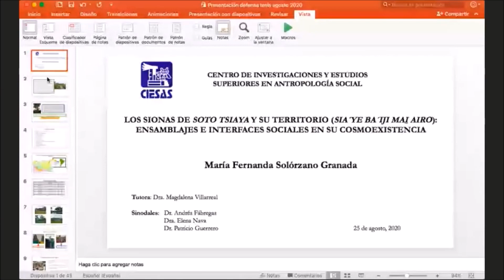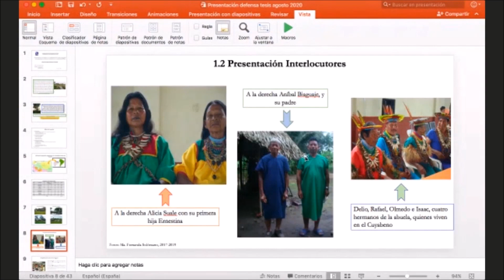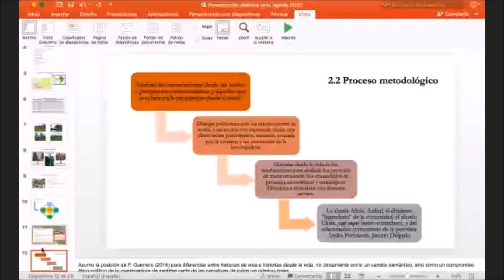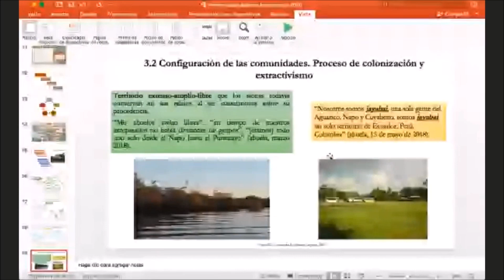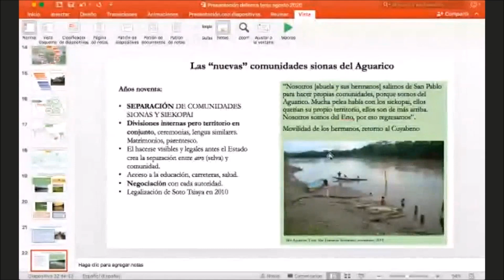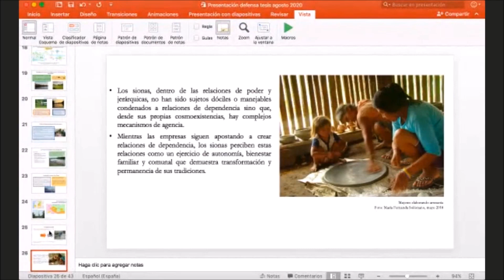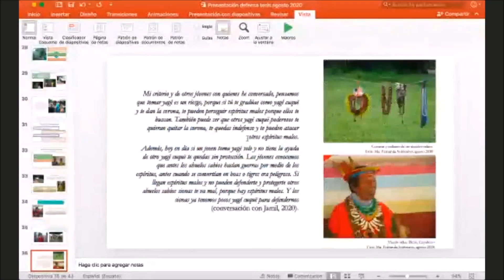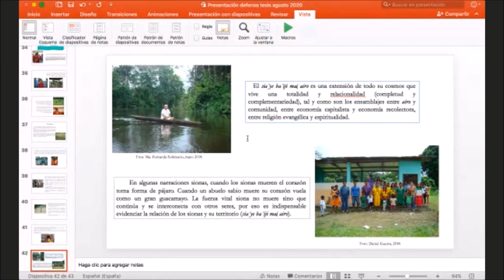Los Sionas de Soto Tsiaya y su Territorio (Sia ´Ye Ba´ Iji Mai Airo)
A continuación te presentamos la defensa de la tesis doctoral en Ciencias Sociales que  abarca las interrelaciones entre la economía, lo político y lo ontológico en las comunidades Sionas:  "Los Sionas de Soto Tsiaya y su Territorio (Sia ´Ye Ba´ Iji Mai Airo): Ensamblajes e Interfaces Sociales en su Cosmoexistencia." por María Fernanda Solórzano Granada.